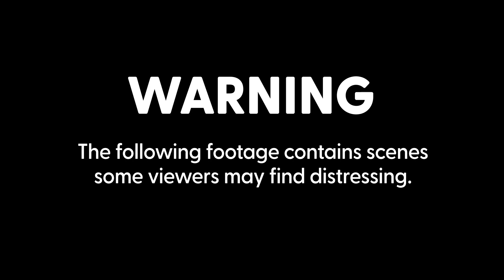‘Jealous’ student guilty of murdering her fiance with car after party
A philosophy student who “lost her temper” and ran over her fiance has been found guilty of his murder.

Alice Wood, 23, used her Ford Fiesta as a weapon when she hit partner Ryan Watson, 24, near the home they shared in Rode Heath, Cheshire, at about 11.30pm on May 6 last year.

Wood denied murder and an alternative count of manslaughter as she claimed her boyfriend’s death was a “tragic accident”.

She told her trial at Chester Crown Court she did not realise he was trapped underneath her car when she drove 158 metres up Sandbach Road before stopping.

Wood showed no emotion as the jury returned its unanimous verdict after less than eight hours of deliberation.

Judge Michael Leeming further remanded her in custody and told her she “may never be released”.